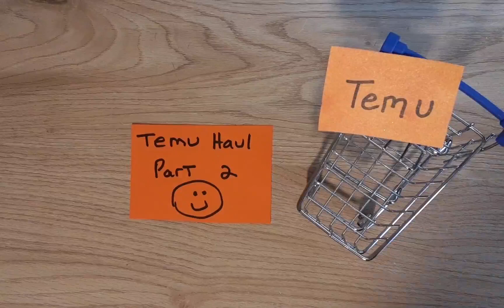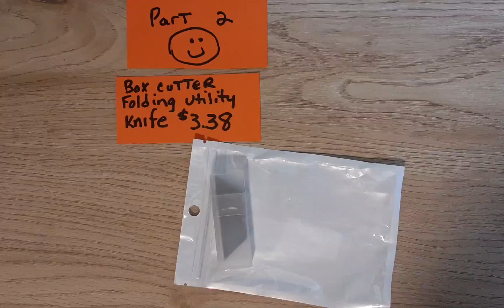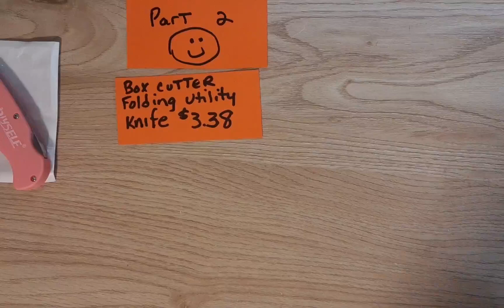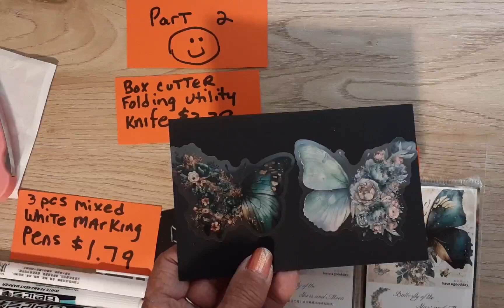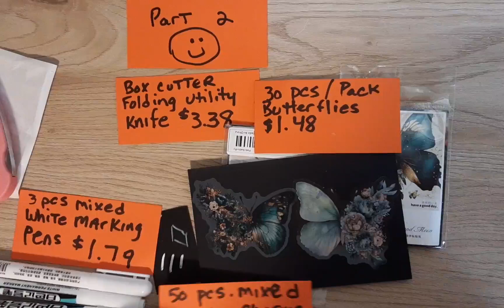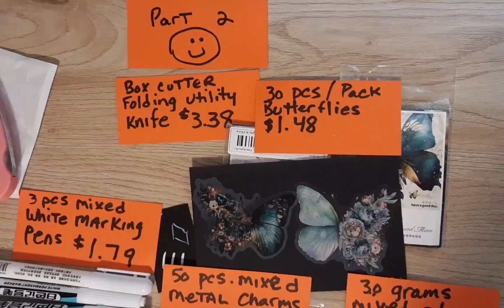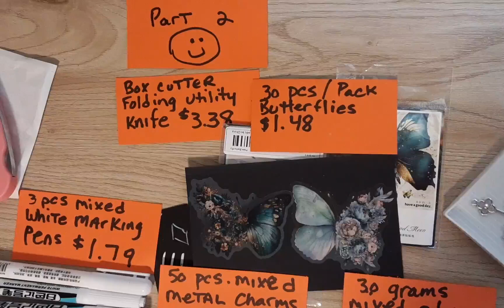Temu Haul Part 2 (Sponsored)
⬇️Download the Temu app to get 💰100 coupon bundle via the

Product Links:

1pc Gift Of Nothing For The Person Who Has Everything, Creative Gifts, Super Funny Gift, Clear Plastic Christmas Gifts, Fun Xmas Decorations Gifts Art Supplies $1.29

3pcs Mixed White Marking Pen, Oily Thin End Waterproof Non Fading Non Erasable For Advertising Greeting Card, Tire Glass High Gloss Pen Jewelry Making Tool $1.99

30g/pack Mixed Key Charms 6 Color Bracelets Necklace Craft Metal Pendant For Jewelry Making DIY Supplies Small Business Supplies $1.69

30sheets Butterfly And Flower Themed DIY Decorative Stickers Pack Decorative Stickers For Scrapbook Label Diary Stationery Album Telephone Journal Planner $1.69

16pcs PVC Quicksand Five-pointed Star Sequin Christmas Combination Snowflake Santa Claus Gloves Elk Patch, Party Accessories, For Clothing Bag Decorations $1.99

30pcs/pack Flower And Butterfly Notebook Decorative Stickers Decorative Stickers For Scrapbook Label Diary Stationery Album Telephone Journal Planner $1.49

1 Pack Box Cutter Folding Utility Knife, Lightweight Box Cutters Razor Knife And 10 Pieces SK5 Blades, Sharp Box Cutter Knife For Home, Office, Construction, Quick Change Box Opener $3.39

50pcs Metal Mixed Charms DIY Vintage Bracelet Pendant Neacklace Accessories For Jewelry Making Findings Cheap Charms Bulk Small Business Supplies $0.99

DIY Full Diamond Painting Cartoon Animal Pattern Round Diamond Resin Diamond Painting 1set 20X20cm/7.9x7.9 Inches $2.09

1000 Savings Challenge Binder, Money Saving Binder, Savings Challenges Book With Envelopes, Mini Budget Binder With Cash Accessories $3.29

24pcs Santa Claus Wooden Hanging Ornaments Gnome Christmas Hanging Christmas Decorations (with Rope) $3.99

1 Pack Mixed Colors Pompoms, Colorful Small Fluffy Balls For Craft DIY, Home Decoration, 10g $0.99

8pcs/12pcs Y2K Anime Cartoon Christmas Series With Hole Resin Pendant Charms DIY Handmade Jewelry Accessories For Necklace Bracelet Earrings Keychain Christmas Gifts Creative Gifts $1.49

⚠️ my channel is intended for ADULTS ages 18 years and